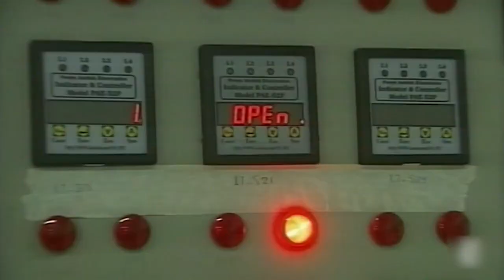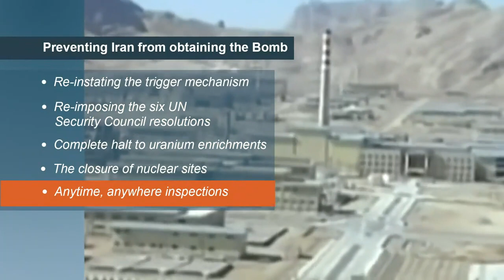Struan Stevenson speaking at FreeIran2020 Global Summit - End Iran Regime’s Terrorism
End Iran Regime’s Terrorism, Shut Down Its Embassies – Day 3 of Free Iran Global Summit-
The National Council of Resistance of Iran (NCRI) held a global seminar on the Iranian regime’s terrorist operations during the third day of the “Free Iran Global Summit” on July 20, 2020.
The conference was online, connecting thousands of locations throughout the world to Ashraf 3, Albania, home to the Iranian opposition People’s Mojahedin Organization of Iran (PMOI/MEK).
This conference was about the Iranian regime’s terrorist activities across the world, by using its embassies.
The conference and its panelists urged the European countries to shut down the Iranian regime’s embassies, which are indeed emissaries of terror and nests of spies. The keynote speaker of this event is Mrs. Maryam Rajavi, the NCRI’s President-elect.

Background:
On Wednesday, July 1,  the first session of  the trial of Assadollah Assadi, an Iranian regime diplomat, who conducted and carried out the plan to bomb a massive Iranian opposition gathering on June 30, 2018, in Villepinte, Paris, began in the court of the city of Antwerp in Belgium.
Earlier, the clerical regime planned a terrorist attack on the March 2018 Nowruz celebrations in Albania, accompanied by Mrs. Rajavi and a group of foreign guests, which was foiled and led to the expulsion of the regime’s ambassador and three other diplomats from Albania. Following the expulsion of the regime’s ambassador from Albania, Mrs. Rajavi in a message emphasized that “the Iranian regime’s representations are epicenters for espionage and terrorism.
Most regime diplomats are either Intelligence Ministry agents or IRGC officers or have received training on terrorism and espionage to serve that purpose. With the Iranian people calling for the mullahs’ overthrow in the streets, it is particularly important to adopt a decisive policy vis-à-vis the regime’s terrorism and shut down its embassies in other countries,” Mrs. Rajavi stressed that in addition to Assadi and other terrorists arrested as perpetrators of the Paris bomb plot, the actual masterminds, namely Supreme Leader Ali Khamenei, President Hassan Rouhani, Foreign Minister Mohammad Javad Zarif, and Intelligence Minister Mahmoud Alavi must be prosecuted. “This is necessary to stop the unbridled terrorism of the mullah,” she said.